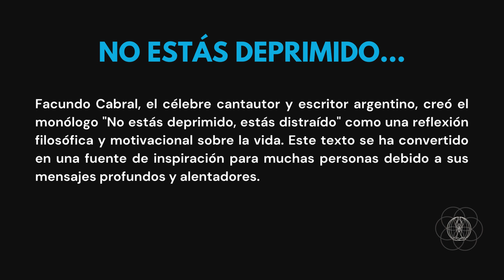🇪🇸 No estás deprimido, estás Distraído - Facundo Cabral (Audiolibro) | Reflexiones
Facundo Cabral, el célebre cantautor y escritor argentino, creó el monólogo "No estás deprimido, estás distraído" como una reflexión filosófica y motivacional sobre la vida. Este texto se ha convertido en una fuente de inspiración para muchas personas debido a sus mensajes profundos y alentadores.

El monólogo de  No estás deprimido, estás Distraído - Facundo Cabral (Audiolibro) | Reflexiones, ofrece una reflexión profunda sobre la vida, la felicidad y el propósito. Invita a las personas a mirar más allá de sus problemas y a apreciar las cosas simples y bellas de la vida.

La manera en que Facundo Cabral utiliza el lenguaje es poética y emotiva. Sus palabras están cuidadosamente elegidas para resonar emocionalmente con el oyente. Los temas que trata, como el amor, la felicidad, la naturaleza, y la conexión humana, son universales y atemporales. Cualquiera, sin importar su edad o situación, puede encontrar algo con lo que identificarse.

Estas cualidades hacen que "No estás deprimido, estás distraído" sea un monólogo que toca el corazón y el alma de muchas personas, proporcionando consuelo y una nueva perspectiva de vida.

✅📖Si te gustaría conocer más de las Obras de Facundo Cabral, te dejamos nuestra colección personal de este gran artista.

📗Ayer soñé que podía y hoy puedo

📙 Mundos raros

📘Sus últimos apuntes (Mundos raros nº 5)

🎧📖 Levántate y anda